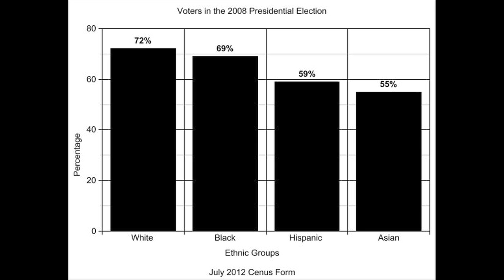Hispanics weigh their opinion on voting.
University of Nebraska - Lincoln students give their opinions on the upcoming 2012 Presidential election.